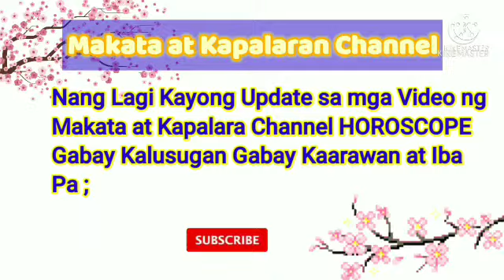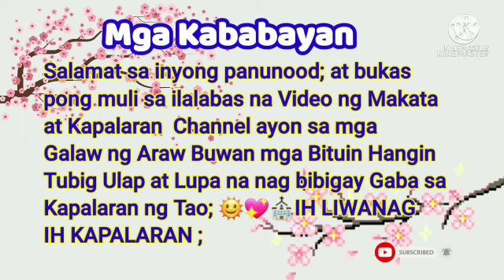Gabay Numeros sa Pagyaman March 17, 2022